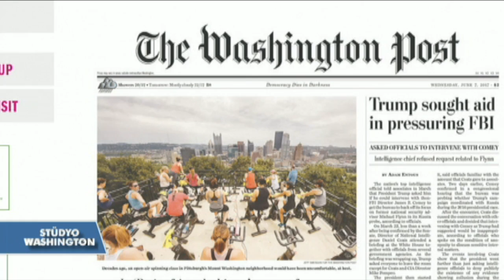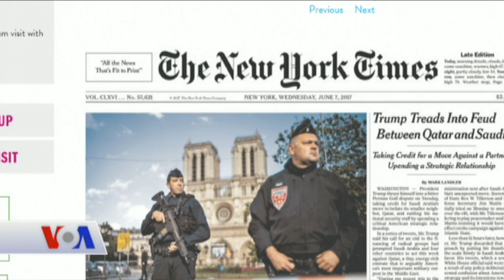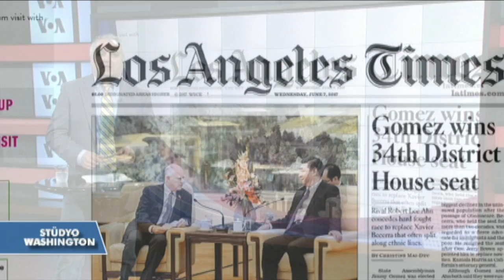7 Haziran Amerikan Basınından Özetler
Amerikan basınına yansıyan haberlerin özetlerini hafta içi her gün Amerika'nın Sesi'nde bulabilirsiniz